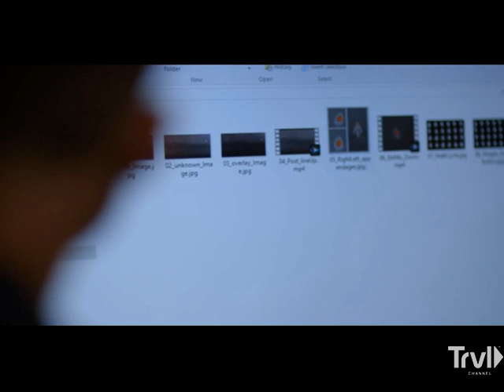Bigfoot Moon Rising | Expedition Bigfoot | Travel Channel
For the first time in history, an elite team of investigators use an advanced data algorithm to analyze five decades of Bigfoot sightings to pinpoint when and where to encounter the elusive beast. Armed with the results and state-of-the-art technology, they journey deep into the unforgiving Oregon wilderness to prove once and for all that Bigfoot is real.